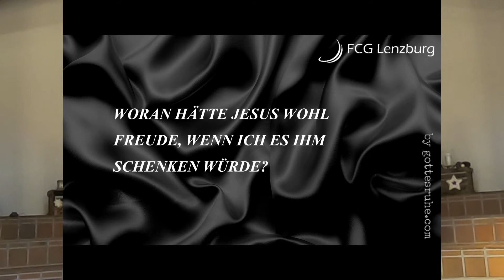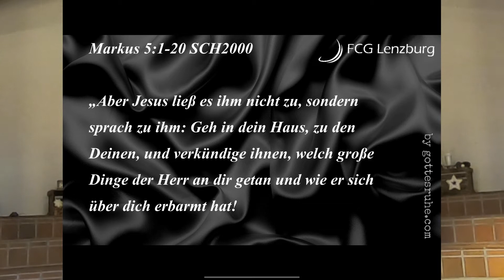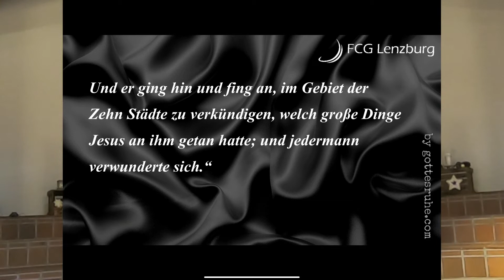Adieu Komfortzone [#0618]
Mach doch einmal Jesus ein Weihnachtsgeschenk, und schenke ihm deine Komfortzone. Wie dies aussehen kann erzähle ich in diesem Beitrag. Predigt am 1.Dez. 2019